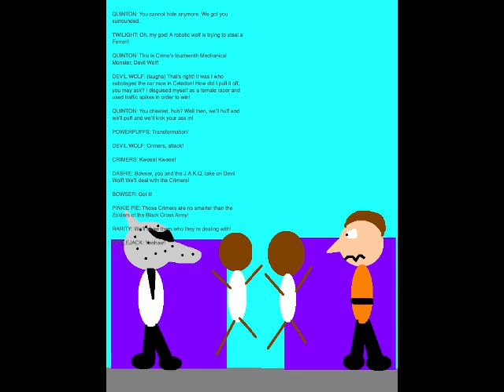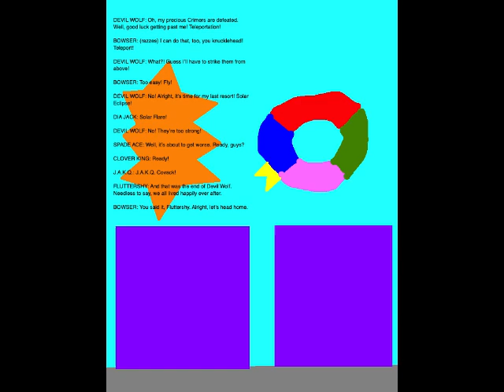Quinton's Animation Extravaganza Episode 183 - Sabotaging a Race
Set on November 6, 2019, this episode is where I visit the Seven Grapefruit Islands in the Orange Archipelago. My allies and I also help take down the Monster of the Day, Crime's fourteenth Mechanical Monster, Devil Wolf.